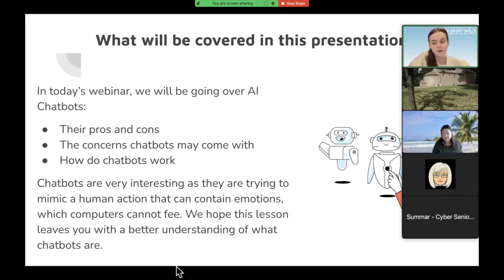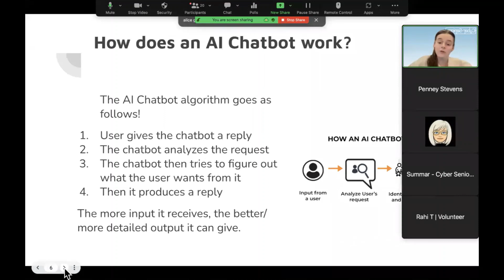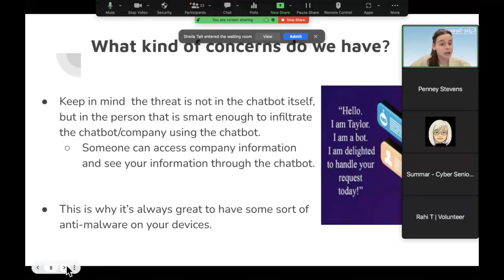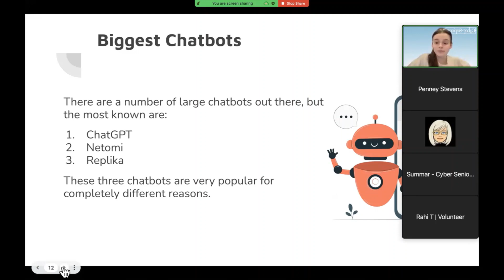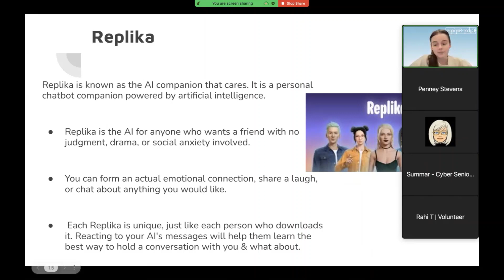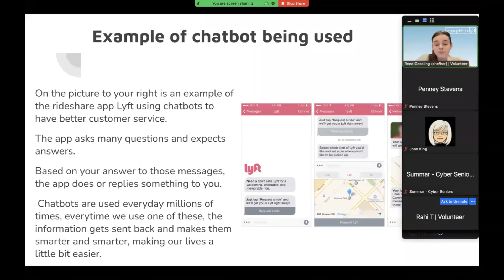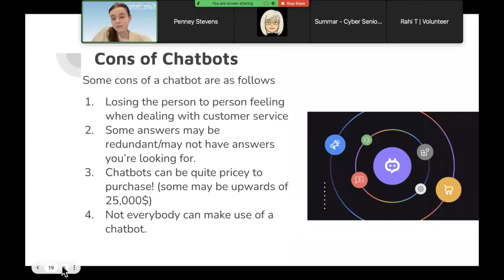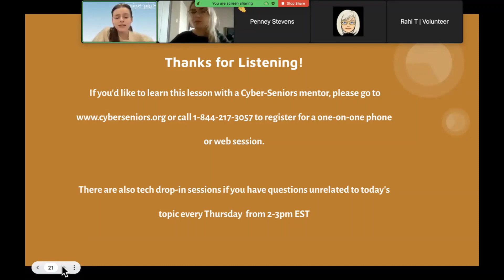AI Chatbox: A Beginners Guide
In this webinar, our tech mentor discusses what chatbots are, how they work and who is making them. We also go over some pros and cons of the technology.

Cyber-Seniors is a non-profit organization that provides older adults with tech training using an intergenerational, volunteer model. Young people are trained to act as digital mentors to older adults who gain access to effective technology training and intergenerational communities that keep them socially connected and engaged.